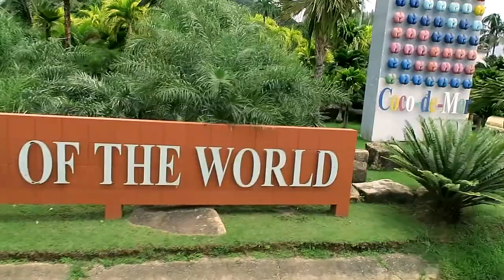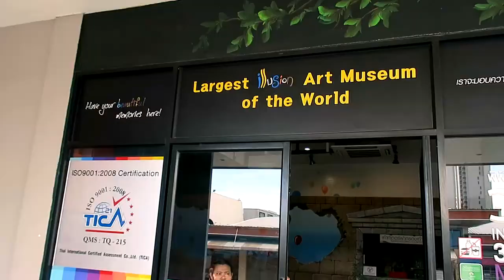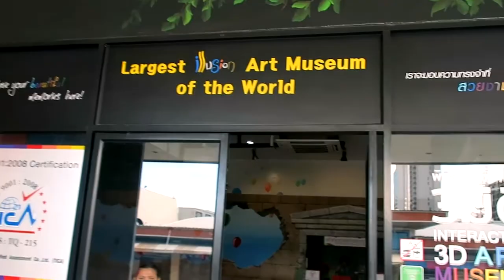Travel Vlog 1 (Pattaya ,Thailand)| Nepali Female Fitness | Krisha Shrestha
This is my first travel vlog .Me and my friends went to Thailand for vacation and our first stop was Pattaya .We had a great time there . loads of memories to share .This vlog all about fun memo .